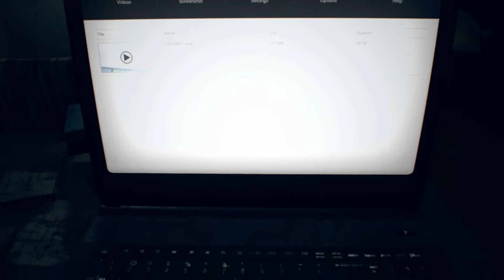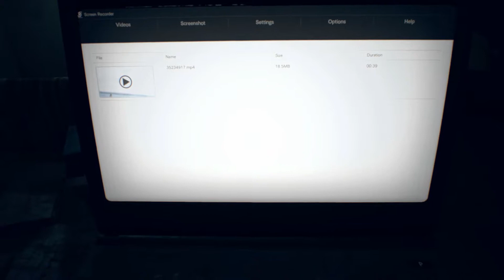Resident evil 7 | ep 9